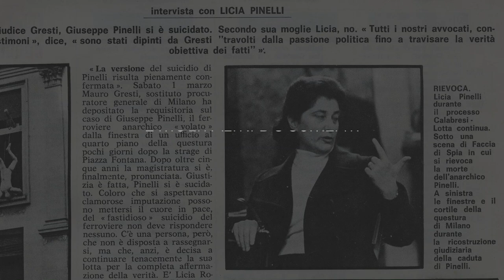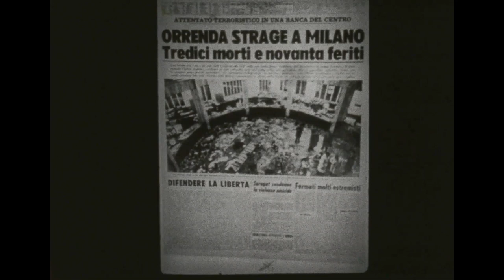"Pinelli: una storia", Un progetto di public history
Presentazione del progetto di public history "Giuseppe Pinelli: una storia soltanto nostra, una storia di tutti".
Video, materiali e memorie su Giuseppe Pinelli e l'epoca della strategia della tensione, disponibili online a tutti all'indirizzo